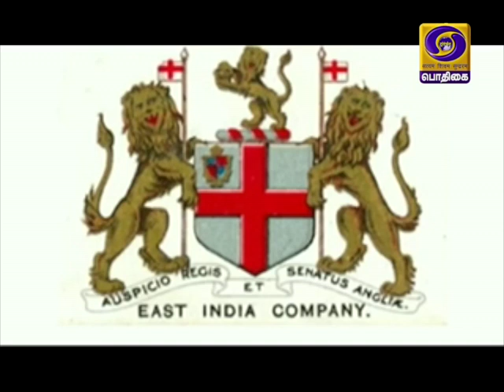AZADI KA SAFAR - KITTUR RANI - TAMIL VERSION